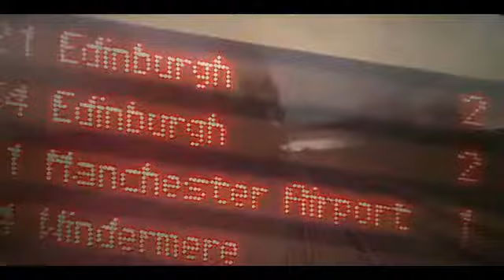Train delay refunds: Which? issues rare super-complaint to rail regulator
Train companies are making it too difficult for delayed rail passengers to receive compensation, consumer group Which? has argued.
It is making a so-called super-complaint to the railway regulator, the Office of Rail and Road (ORR).
Which? said that as many as 47 million journeys a year end in cancellation or delay, and it should be easier for passengers to get their money back.